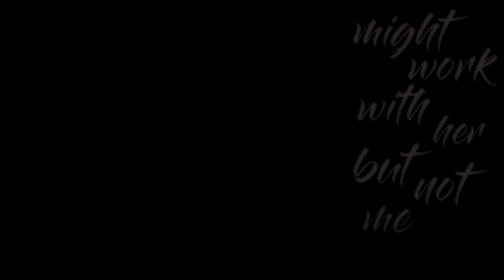Nightcore - Don't Call Me Angel [NMV] ✔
Support Team Grad  (ᗒᗨᗕ)

• Video: Nightcore - Don't Call Me Angel [NMV] ✔ (8D Audio)

• Artist: Ariana Grande ft. Miley Cyrus & Lana Del Rey | Album – Charlie's Angels OST

• Title: Don't Call Me Angel

♔   Picture   ♔

♔   Artist   ♔

• [unknown]

♔   Lyrics   ♔

Boy, don't call me angel
You ain’t got me right
Don't call me angel
You can't pay my price
Ain’t from no Heaven
Yeah, you heard me right (Yeah, you heard me)
Even though you know we fly (Though you know we)

Uh, don't call me angel when I'm a mess
Don't call me angel when I get undressed
You know I, I don't like that, boy
Uh, I make my money, and I write the checks
So say my name with a little respect
All my girls successful, and you're just our guest

Do I really need to say it?
Do I need to say it again, yeah?
You better stop the sweet talk
And keep your pretty mouth shut

See you here with somebody
You sizin' up my body, oh yeah
Don't you know that I bite when the sun set? Yeah
So don’t you try come around me
Might work with her, but not me, oh yeah
Don't you know that I bite when the sun set?

Keep my name out your mouth
I know what you about
So keep my name out your mouth (Oh yeah)

I appreciate the way you watch me, I can't lie
I drop it down, I pick it up, I back it off the county line
I fell from Heaven, now I'm living like a devil
You can't get me off your mind [...]

♔   Programs   ♔

• Audio: Audacity, FL Studio 20

• Video: Sony Vegas Pro 14, Adobe After Effects CC 2019

♔   Social Media   ♔